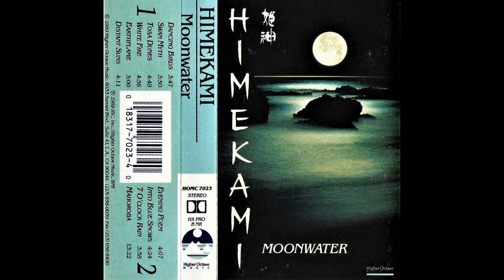Himekami - Moonwater (1989) (Cassette Rip)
Artist : Himekami
Album : Moonwater
Year : 1989
Country : Japan
Label : Higher Octave Music

TRACKLIST :

A
1. Dancing Birds
2. Swan Myth
3. Tosa Dunes
4. White Fire
5. Earthflame
6. Distant Suns

B
7. Evening Poem
8. Into Blue Snows
9. 7 O'Clock Rain
10. Mahoroba